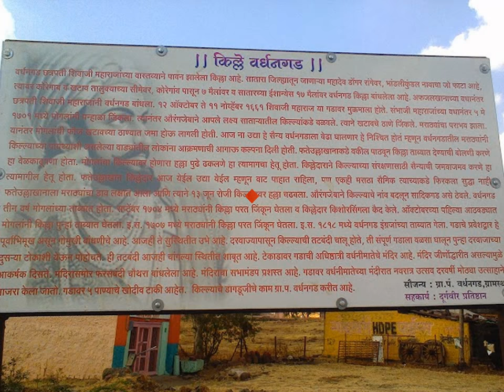9221499547 Fort Vardhangard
SACHIN SHIVAJI PACHANGANE
MUKKAM POST VARDHANGAD
TALUKA KHATAO
JILHA SATARA
PACHANGANE AALI
NEAR KHIRKADA